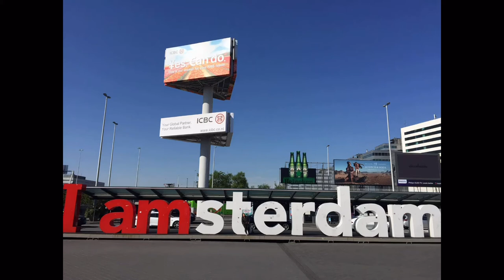Amsterdam Centraal Station| Amsterdam Sloterdijk| Amsterdam Centrum|Rijksmuseum|Damrak|Isagubo Clips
Beautiful attractions in Amsterdam like Damrak, Rijksmuseum, Amsterdam Centraal, Sloterdijk.